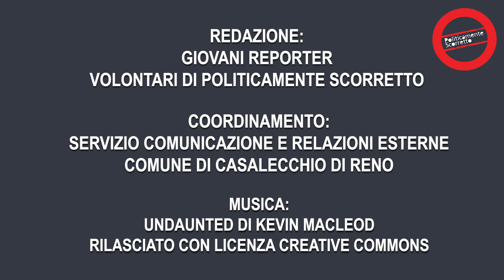Paolo Nori - La libertà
Intervista a Paolo Nori, autore ed attore nello spettacolo "La libertà. Primo episodio", andato in scena il 17 novembre 2023 al Teatro Laura Betti di Casalecchio di Reno (BO)

XVIII edizione di Politicamente Scorretto (14-19 novembre 2023)